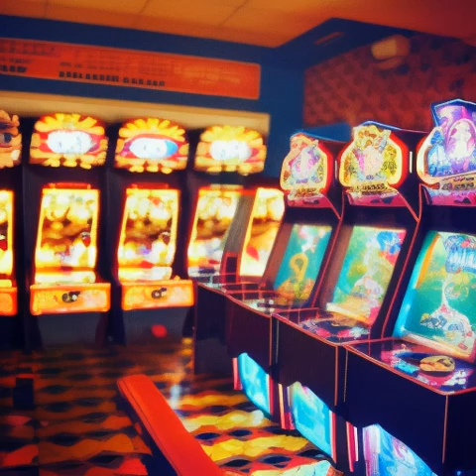A Day in the Life of a Teenager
It was a typical Monday morning. The sun was just beginning to rise over the horizon, and the birds were singing their morning song. I groaned and rolled out of bed, my feet hitting the cold wooden floor. I blinked a few times, trying to make sense of the world and the day ahead of me. I had a long day of classes and exams ahead of me, and I felt a bit overwhelmed already.I quickly got dressed and went to the kitchen to grab something to eat before school. I grabbed a banana, a yogurt, and a granola bar and threw them in my bag. It wasn't much, but it would have to do. I grabbed my backpack and headed out the door.As I walked down the street, I saw the same faces I had seen every day since I started high school. There was the girl with the bright pink hair, the guy with the ever-changing hairstyle, the quiet girl with the headphones, and the jock with the arrogant attitude. I smiled and waved to them all, but I knew deep down that I didn't really fit in with any of them.I reached school and quickly headed to first period. It was English, my favorite subject. I took a seat in the back and opened up my notebook. Before I knew it, the teacher was talking about Shakespeare and the class was discussing Othello. I was so engrossed in the conversation that I almost forgot about the upcoming test. I quickly gathered my thoughts and jotted down some notes.After English, I had math and then lunch. I met up with my friends and we chatted about our plans for the weekend. We talked about going to a movie and out for dinner. It sounded like a great plan.When lunch was over, I had to hurry to my next class. It was science, and I was dreading it. I had a hard time understanding the concepts and I was sure that I would fail the upcoming test. I sighed and took my seat, determined to make it through the class.As the day went on, I managed to make it through all my classes and tests. I was relieved that I had gotten through it without any major problems.When school was finally over, I rushed home to get ready for my evening plans. I was going to meet my friends at the local mall. We were going to check out some new clothes and maybe grab something to eat.I changed into my favorite jeans and shirt and put on some makeup. I put my hair in a messy bun and grabbed my bag. I was ready.When I arrived at the mall, my friends were already there. We looked around for a while and eventually found some cute clothes. We ended up buying more than we had planned, but it was worth it. We then decided to get something to eat.We went to the food court and got some burgers and fries. We talked and laughed as we enjoyed our meal. Afterward, we went to the arcade and played a few games. We had a great time.Finally, it was time to go home. I said goodbye to my friends and headed home. When I arrived, I changed into my pajamas and went to bed. I was exhausted from the long day.As I lay there, I thought about all the things that had happened that day. I had gotten through all my classes and tests. I had gone shopping and had a great time with my friends. I was content.It had been a long and tiring day, but it was worth it. I was proud of myself for making it through and I knew that I could do it again. I was a teenage, and I was capable of more than I thought.